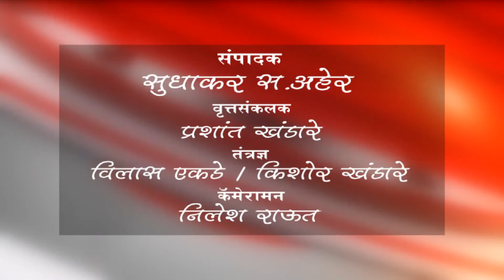बुलढाणा - आदिवासींच्या विविध मागण्यांसाठी जिल्हाधिकार्‍यांना निवेदन